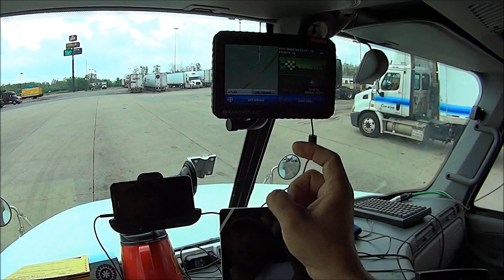Fremont Indiana to Atlanta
Drivers blog and weights